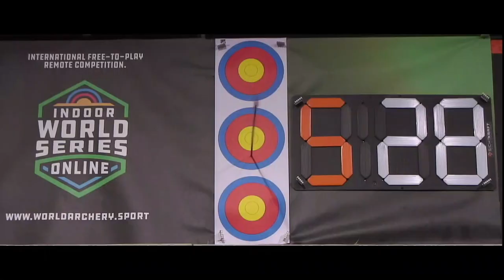Belgian duo Hellemans, De Strooper shoot-off in Papendal | Fivics tiebreak